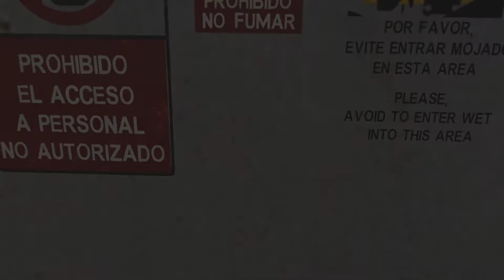The deported stop the cargo ships walkthrough far cry 6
stop the cargo ships walkthrough far cry 6